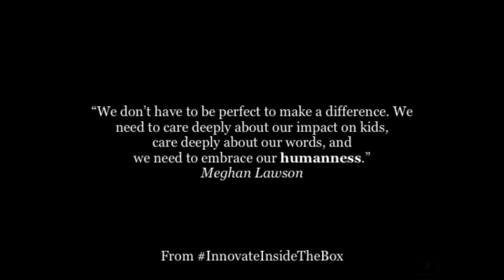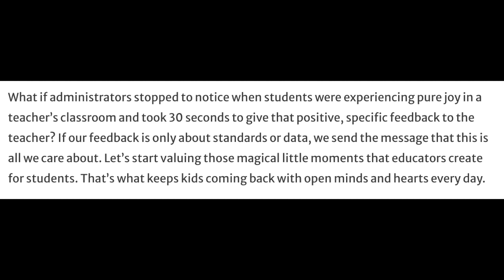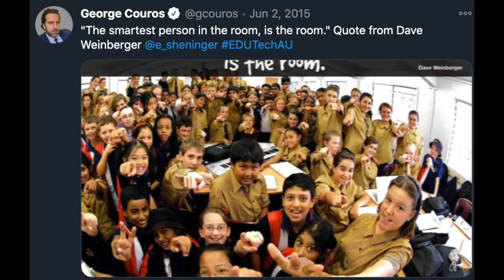Finding Topics that Bring Joy - A Convo With Meghan Lawson - The InnovatorsMindset Podcast S1 Ep 41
Meghan Lawson, a kindness ambassador studying cultures of collaboration and conditions for transformational change, joins George Couros on this episode of The Innovator's Mindset Podcast! Meghan and George reflect on the kind story behind the text message that turned into a quote in the book, Innovate Inside the Box: "We don't have to be perfect to make a difference. We need to care deeply about our words, and we need to embrace our humanness." Meghan shares the research she has learned on happiness and the importance of self-care throughout this episode. Hear more about why Meghan considers self-care to be a community act and hear her ideas on how we can support our learning community in finding topics that bring us joy.

"The smartest person in the room is the room." -Dave Weinberger